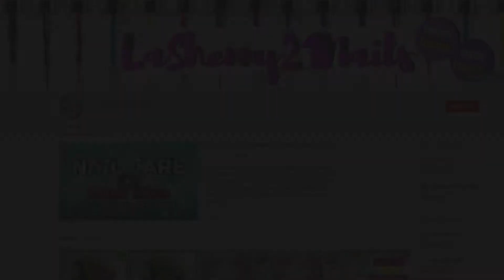Esmalte Nuevo Navideño - Braves Diva Polish || LaShenny21Nails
Hoy llegó correo! Este esmalte edición limitada lo he deseado tener desde el año pasado y al fin lo conseguí! Espero les guste! Pueden visitar la tienda en linea de Tara si quieren ver que otros esmaltes ella tiene a la venta! Son preciosos!

* Todos los productos son comprados por mí a menos que indique lo contrario y las opiniones compartidas son mías.